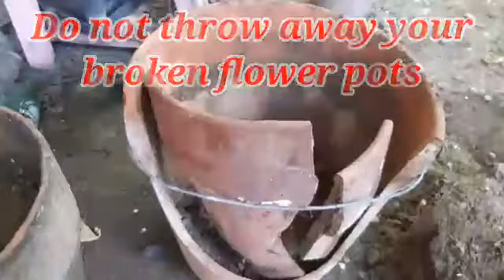Stove made from broken flower pot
Do not throw away broken Flower pots. Re-purpose  it instead to
 useful things like Wood Stove.